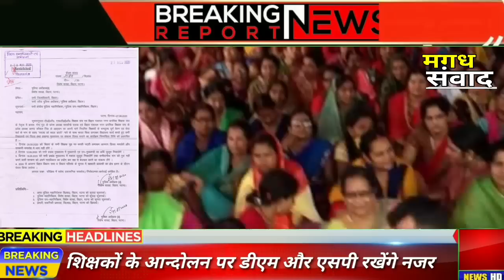नियोजित शिक्षकों के आन्दोलन से डर गई नीतीश सरकार | स्पेशल ब्रांच ने डीएम और एसपी को नजर रखने को कहा